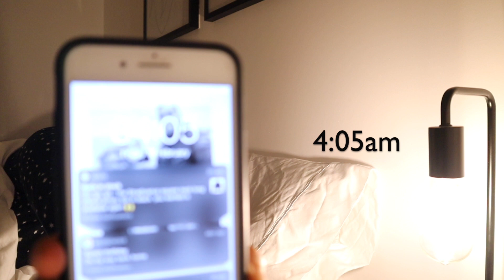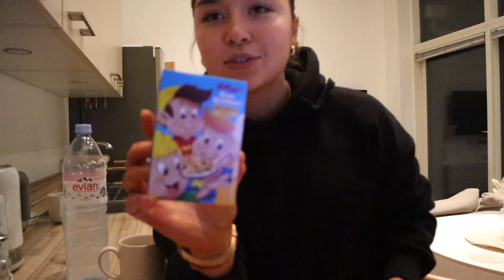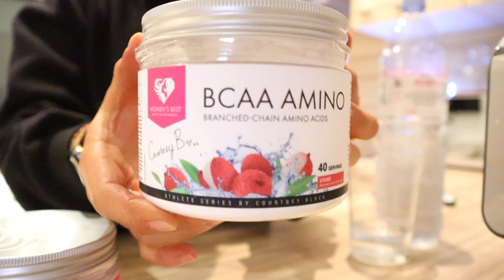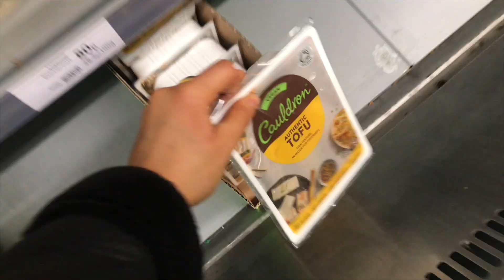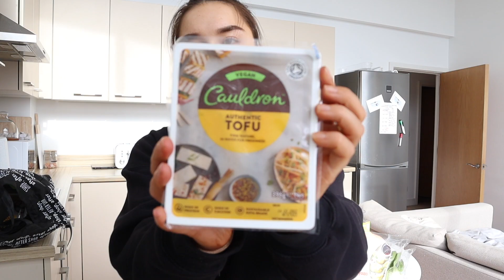HAVING SOME ME TIME | Isabella Mauger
Hello friends,

A social media break was just what I needed to just focus on me.

I managed to get out my comfort zone too..

Much love
Izzy xx